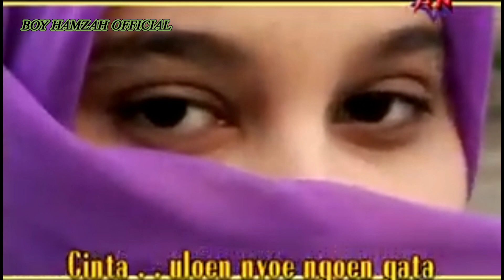𝐴𝑐𝑒ℎ 𝑠𝑜𝑛𝑔 𝐵𝐼𝑅𝐵𝑂𝑌 𝑣𝑜𝑙 1 _ 𝑃𝐸𝑁𝐽𝐴𝑅𝐴 𝐶𝐼𝑁𝑇𝐴 ( 𝑂𝑓𝑓𝑖𝑐𝑖𝑎𝑙 𝑚𝑢𝑠𝑖𝑐 𝑣𝑖𝑑𝑒𝑜 )